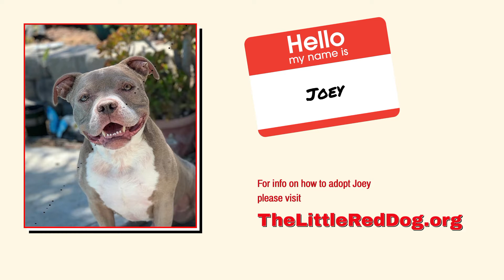Joey 9 26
Streamed live during The Little Red Dog’s Adoption Brunch Livestream on September 26, 2020.